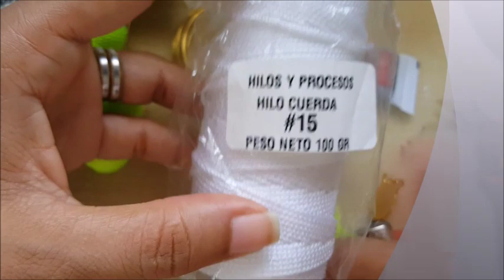Aretes Brenda bolas foradas en Hilo Paso a Paso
El Rincón De Rossy - Arte hecho con amor totalmente a manos para usted.

! Somos Tienda Virtual, tenemos envío a cualquier parte del mundo.!

Musica de fondo gracias a la colaboracion de: Silent Partner - How it Began
En Rincón de Rossy consideramos nuestros productos Arte hecho totalmente mano con amor para usted.

El  Rossy De Rossy- Art made with love totally at hand for you.